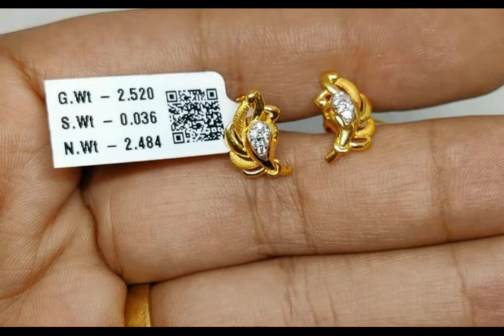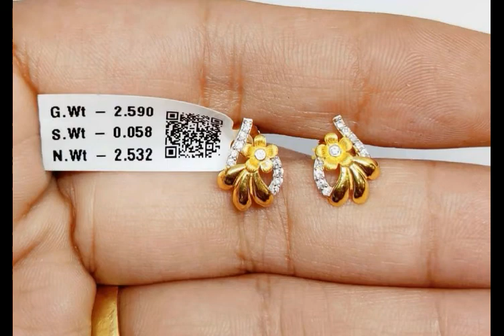Latest Gold Earring Design/New Dailyuse Gold Earring/Lightweight Gold Earring/Best Gold Gold Earring